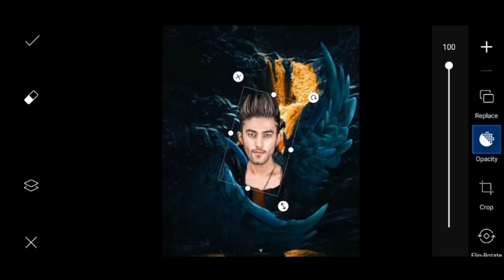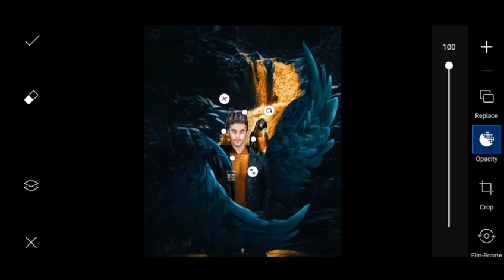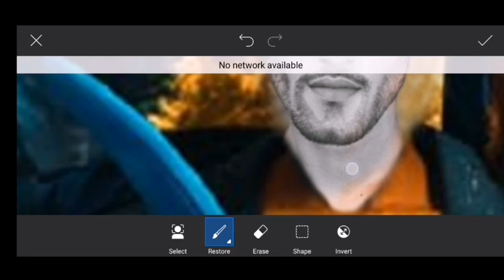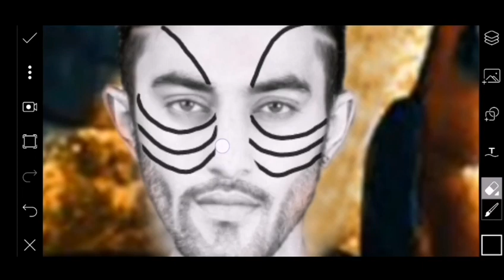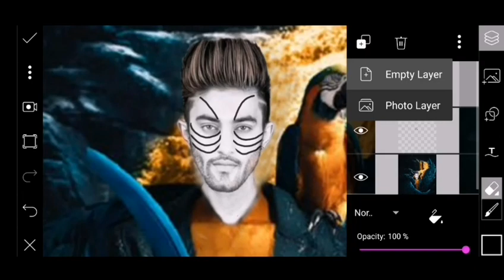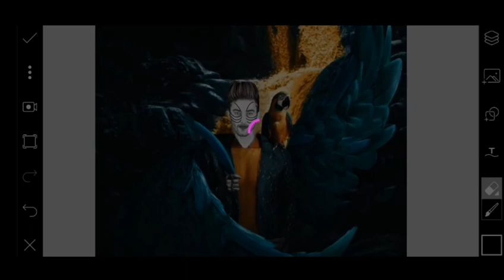Vijay mahar macaw concept Photo Editing | Picsart photo editing || ROXX EDITORS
Hello friends,
Mera nam he satya aur aap sabhi ko hamari youtub channel parswagat he.

here a video for Anatoc calligraphy
picture with name in body structure using picsart mobile application

Thankyou.